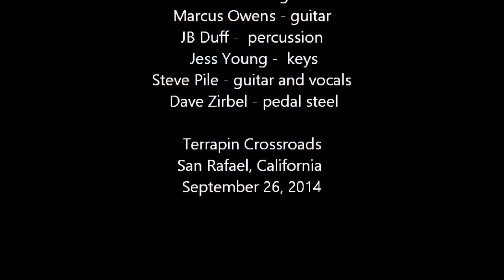Lazyman Presents - What Is Life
Lazyman
“All Things” band
 Brian Rashap - bass
James Stafford - drums
Jason Thor - horns
Alex Garcia - horns
 Isaac Carter - guitar
Marcus Owens - guitar
JB Duff -  percussion
 Jess Young -  keys
Steve Pile - guitar and vocals
 Dave Zirbel - pedal steel

Terrapin Crossroads
San Rafael, California